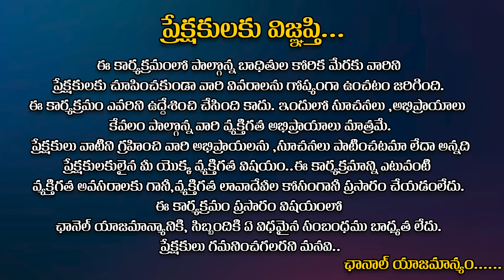Idi Katha Kadu Jeevitham Ep-14 | Dr.Hari Kumar | Advocates Venkateswari​ | chandana@HitTVSpecials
Watch : Idi Katha Kadu Jeevitham Ep-14 | Dr.Hari Kumar | Advocates Venkateswari​ | chandana@HitTVSpecials